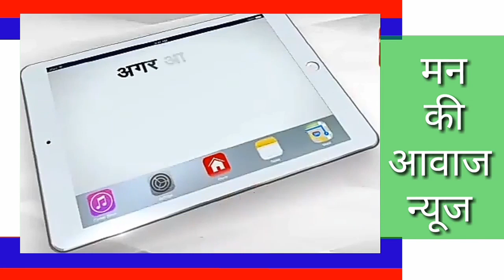पोसालीया माली समाज धर्मशाला के पास "आजाद चौक रा राजा" गणपति जी की विसर्जन यात्रा बडे धुमधाम से निकली